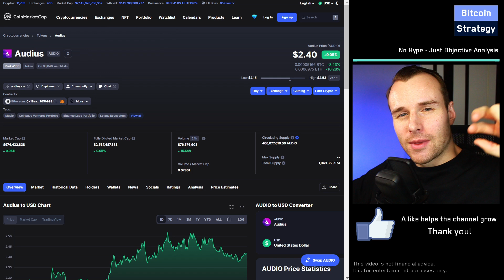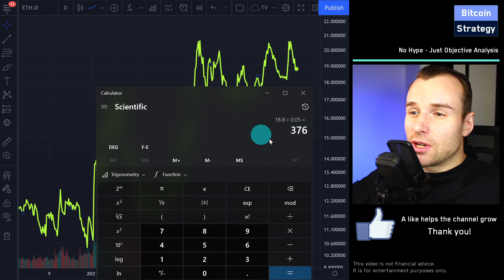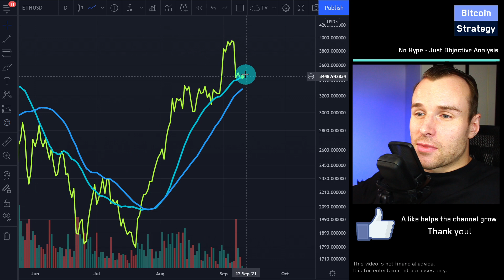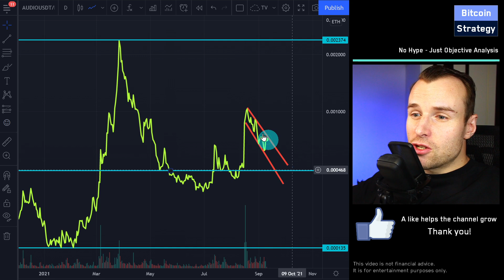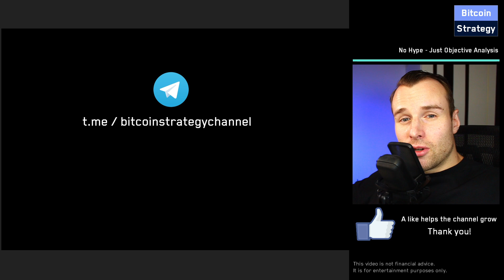Will the Audius rally last? Price Prediction & Technical Analysis | Audius AUDIO | Crypto Coin Token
In this Audius Price Prediction for 2021, we will do a Technical Analysis and check the Audio Token rally. Will the Audi Crypto continue to rise? Is the Audius CryptoCurrency a good investment right now? A deep dive into an Audius AUDIO Price Prediction.